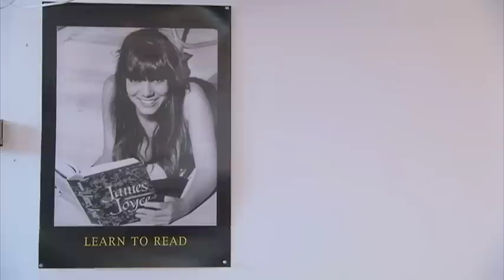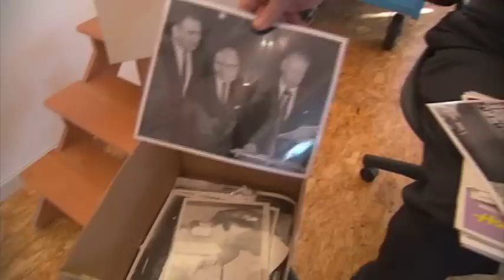John Baldessari: Recycling Images | Art21 "Extended Play"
Episode #093: While sifting through boxes of film stills in his Santa Monica studio, artist John Baldessari talks about being a pack rat and discusses his attitude towards appropriating images.

Synthesizing photomontage, painting, and language, Baldessari's deadpan visual juxtapositions equate images with words and illuminate, confound, and challenge meaning. He upends commonly held expectations of how images function, often by drawing the viewers attention to minor details, absences, or the spaces between things.

VIDEO | Producer: Wesley Miller & Nick Ravich. Interview: Susan Sollins. Camera: Bob Elfstrom. Sound: Ray Day. Editor: Lizzie Donahue & Paulo Padilha. Artwork Courtesy: John Baldessari.